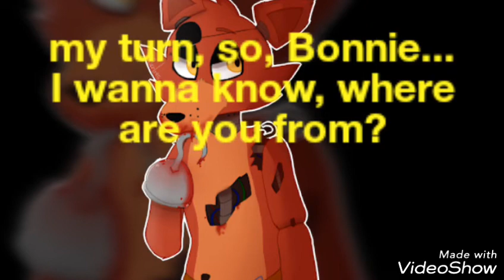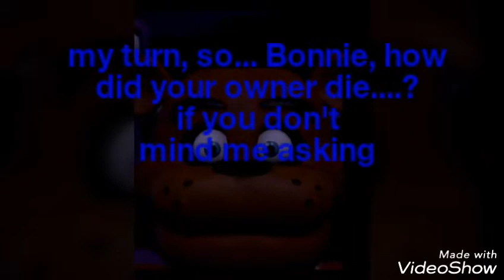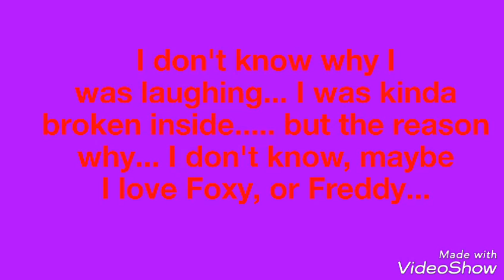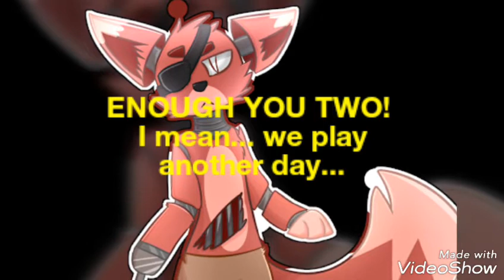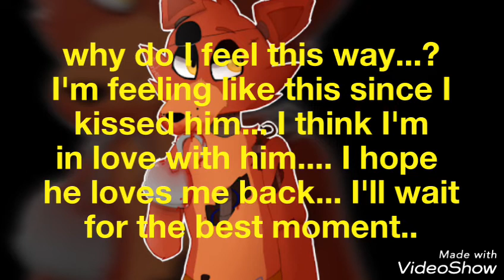(CANCELLED!) Fronnie episode 3 - the kiss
Who is Bonnie fallen in love with? :3

Video made by: videoshow